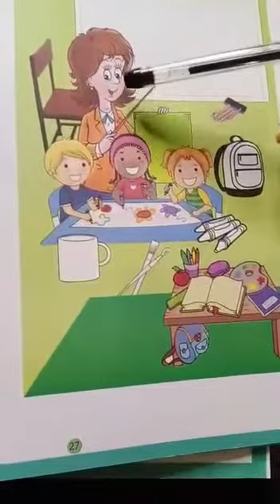Activity of my classroom ( Helping videos)